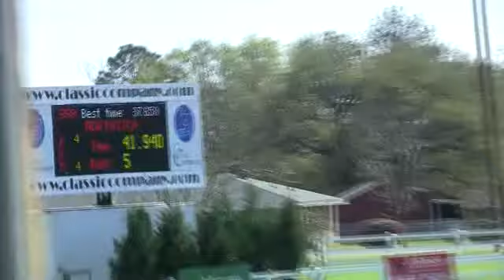Video of ADRIATICA ridden by GABRIELLE LEBOEUF from ShowNet!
ADRIATICA ridden by GABRIELLE LEBOEUF at Gulf Coast IV.  This round is from class 533, NAL Jr AM Jpr Classic 1.25m II2ab and finished 11 of 33.